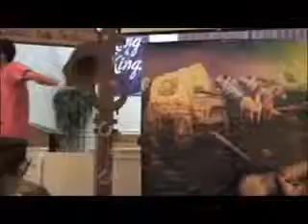Fresh & Brian VBS2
Fresh and Brian making video for VBS 2010...2nd in series of 5.